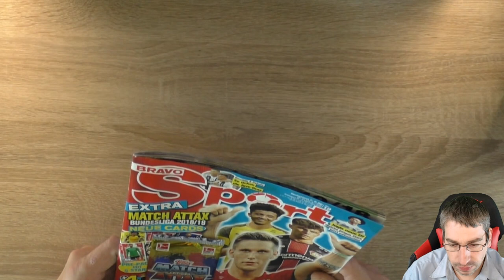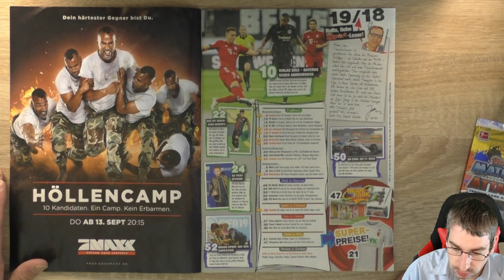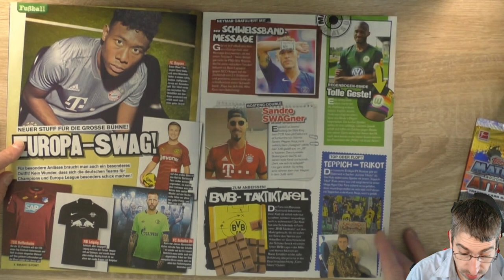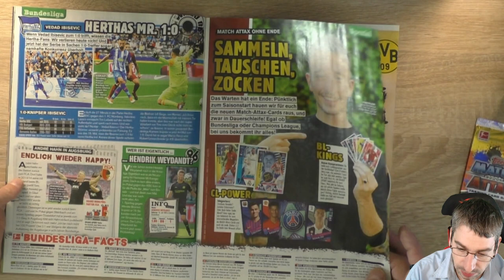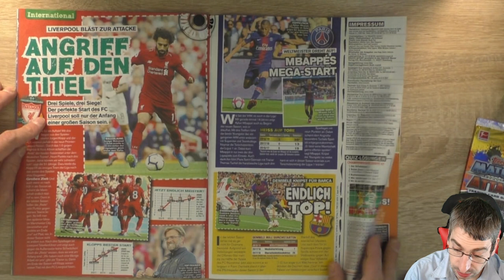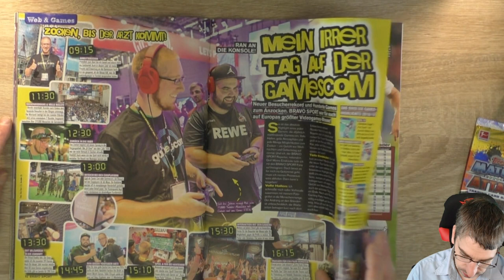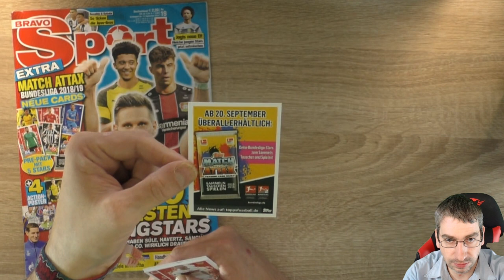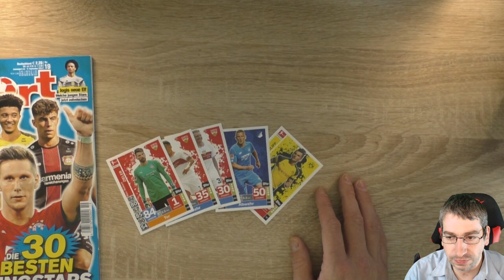Bravo Sport - Ausgabe Nr. 19 mit erstem Match Attax 18/19 Booster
Heute habe ich für Euch die Aktuelle Bravo Sport mit einem Booster der Match Attax Serie 2018/2019!

 Andreas Stürmer
 Postfach 12 21 31
 55743 Idar-Oberstein